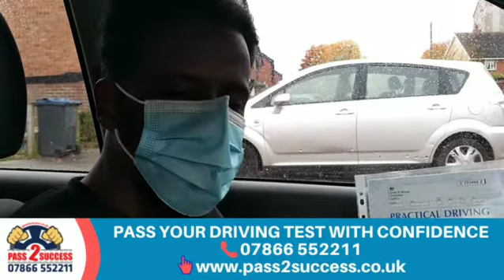Zerhun 1st Attempt driving test pass on 29/10/2020 at Sutton Coldfield driving test centre.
Congratulations to Zerhun from Erdington for Passing his manual driving test on his 1st Attempt at Sutton Coldfield test centre with our instructor Sam Ali.

Instructor and Trainer: Sam Ali